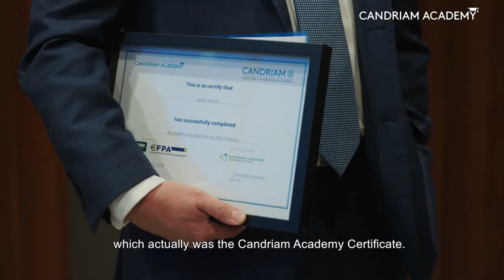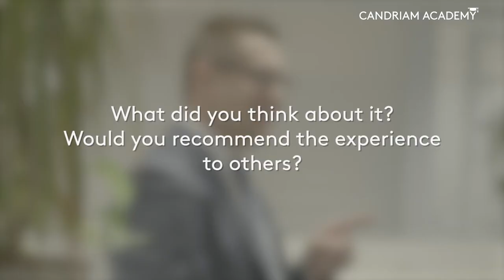Candriam Academy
In 2017 Candriam launched the Candriam Academy, the world’s first free-to-access accredited training platform for sustainable and responsible investing. Let’s hear why Jason Ulrich, Head of Responsible Investment at UBP and our 1.000th graduate recommends the Candriam Academy.